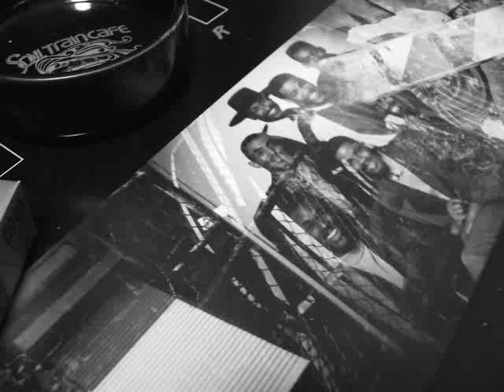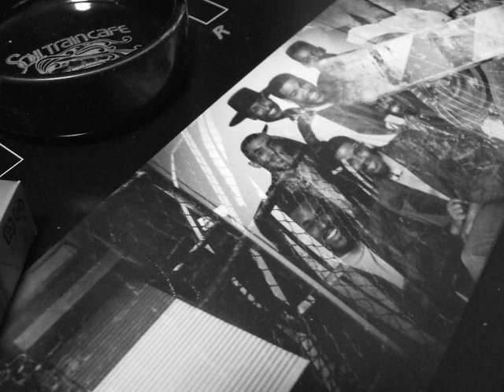643 Ex Tras - Haven't Been Funked Enough [Disco Mix] (1983)